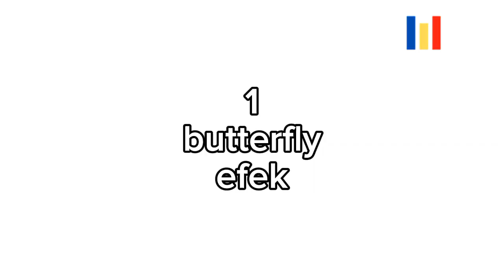Gak bisa Bohong! 5 Bahasa Tubuh Wanita Kangen Berat Sama Kamu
Rasa kangen bisa ditunjukkan dengan berbagai cara, meskipun ada sebagian orang yang akan merasa gengsi. Jika rasa kangen tak bisa diungkapkan langsung, maka bisa ditunjukkan melalui bahasa tubuh wanita kangen. Seorang pasangan perlu peka untuk mengetahui apakah kekasih sedang kangen atau tidak agar bisa memberikan respon yang tepat pula. Oleh karena itu, perlu untuk mengetahui bahasa tubuh wanita kangen. Dalam buku Jurus Jitu Mendiagnosis dan Mengelola Rasa Kangen, dituliskan bahwa kangen adalah keinginan untuk bertemu seseorang tempat kita bisa mengekspresikan cinta padanya dan mendapat balasannya. Rasa kangen bisa muncul karena adanya perpisahan karena batasan jarak dan waktu dalam kurun tertentu. Hal itu menyebabkan munculnya rasa rindu terhadap kebersamaan bersama orang yang dicintai. Sedangkan, bibit dari rasa kangen adalah adanya kebutuhan yang harus dipenuhi sebab berkaitan dengan keberadaan seseorang yang dirindukan tersebut. Perasaan kangen harus diluapkan, walaupun tidak semua orang mampu untuk mengungkap rasa kangen secara blak-blakan. Sehingga, ada beberapa orang yang memilih menunjukkannya melalui bahasa tubuh. Berikut ini akan dibahas mengenai bahasa tubuh wanita kangen yang penting diketahui oleh para pria.